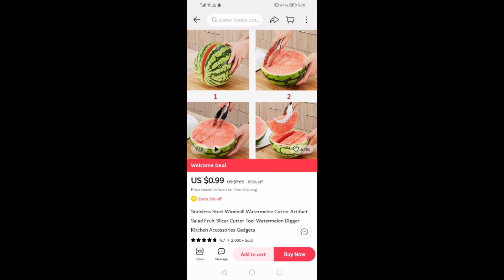kitchen Gadget 2023🤩 |Amazon kitchen gadget 2023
Kitchen Gadget 2023 Amazon kitchen gadgets 2023
Vevor lemon wedge Slicer chopper 4/6 /8/ section commercial limes wedge fruit vagetable cutter home kitchen appliance gadgets
Vagetable Peeler with Container Stainless steel kitchen gadget Peeler Potato peeling julienne Peeler for vaggies and fruits
Kitchen faucet absorbent Mat sink splash guard silicone drainage Drying pad Countertop protection